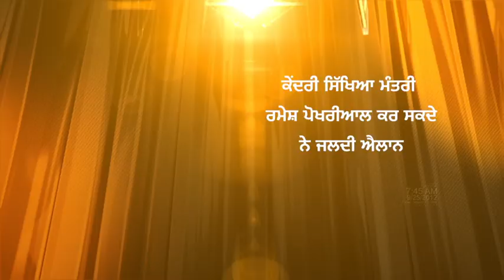CBSE ਬੋਰਡ ਦੀ 10ਵੀ ਅਤੇ 12ਵੀ ਦੀਆਂ ਪ੍ਰੀਖਿਆਵਾਂ ਹੋ ਸਕਦੀਆਂ ਨੇ ਹੋਰ ਵੀ ਲੇਟ